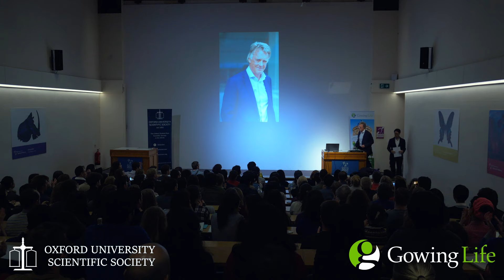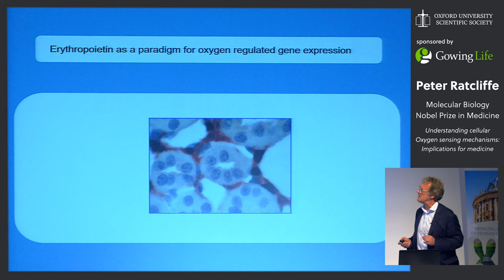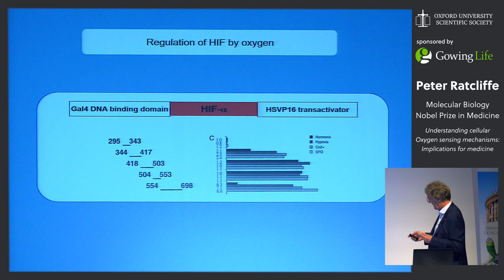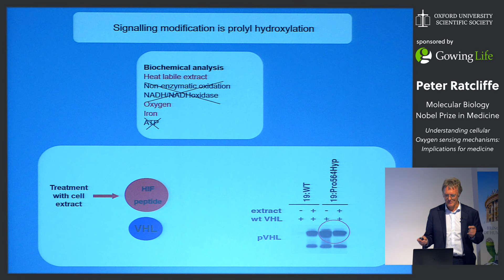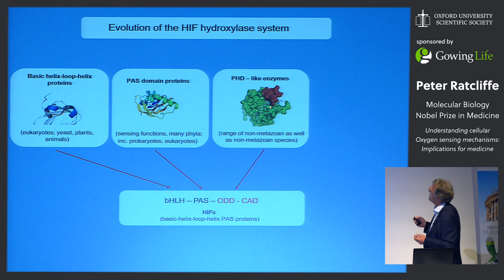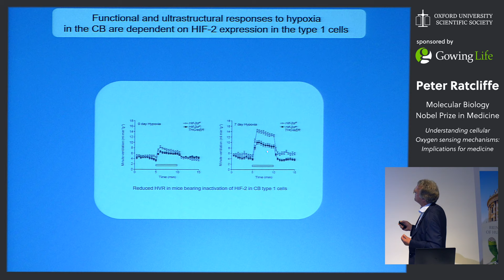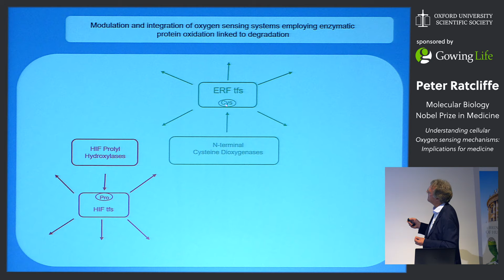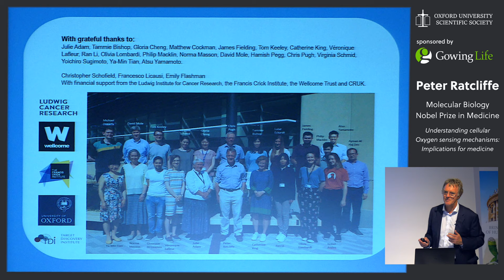Cellular Oxygen Sensing (Prof. Sir Peter Ratcliffe, Nobel Laureate)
[Michaelmas Term 2019, Week 2] Prof. Sir Peter Ratcliffe (Oxford University) presents to OUSS his groundbreaking research into cellular oxygen sensing, which would ultimately win the 2019 Nobel Prize in Medicine. Hosted in the Oxford Museum of Natural History on 23rd October 2019.